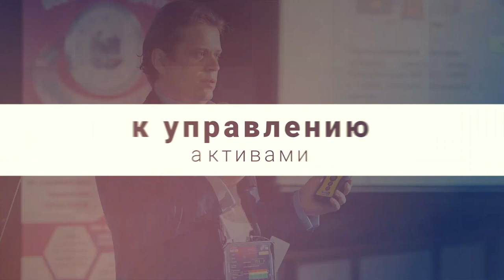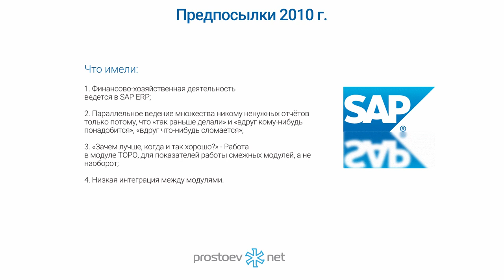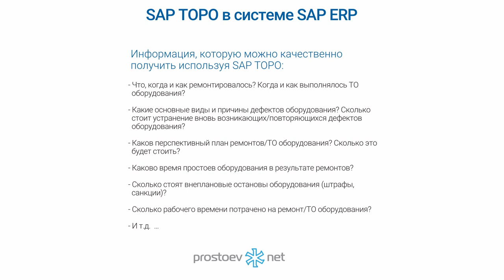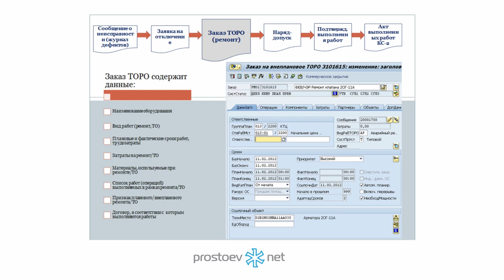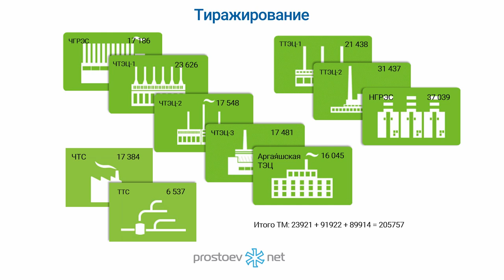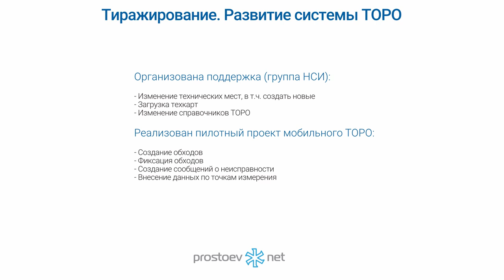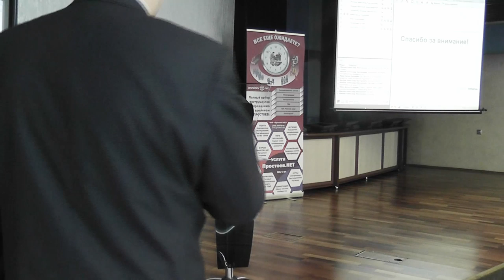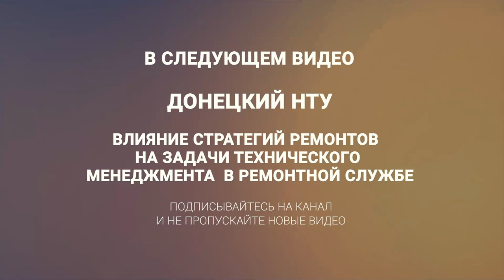Развитие ТОРО в ОАО «Фортум». ТОиР. RCM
ЮБИЛЕЙНАЯ X конференция PROSTOEV.NET «Актуальные вопросы, методологии и опыт проектов управления процессами ТОиР» октябрь 2015 г.

Тема сегодняшнего видео «Развитие ТОРО в ОАО «Фортум». ТОиР. RCM».

00:00 prostoev.net
00:43 Развитие ТОРО в ОАО «Фортум». Доклад читает Шульгина Юлия.
01:00 Дивизион «Россия».
01:39 Энергосистема  «Урал».
02:31 Энергосистема  «Западная Сибирь».
03:50 Энергосистема  «Урал».
04:19 Предпосылки 2010 г..
05:20 Подготовка к пилотному проекту.
06:10 SAP ТОРО в системе SAP ERP
08:44 Неплановое ТОРО.
11:24 Заказ ТОРО (ремонт).
15:05 Наряд-допуск.
16:18 Подтверждения выполнения работ.
16:46 Дополнительные отчеты.
17:14 Тиражирование.
18:35 Тиражирование. Развитие системы ТОРО.
22:03 Ответы на вопросы аудитории.
31:16 В следующем видео: Донецкий НТУ. «ВЛИЯНИЕ СТРАТЕГИЙ РЕМОНТОВ НА ЗАДАЧИ ТЕХНИЧЕСКОГО МЕНЕДЖМЕНТА В РЕМОНТНОЙ СЛУЖБЕ»